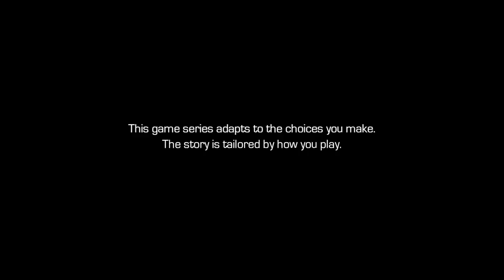Let's Play Guardians of the Galaxy (Telltale - Blind), Part 10: Mantis!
(More Than a Feeling, Part 1 of 4) Plus, Gamora vs. Nebula... to the death!

Marvel's Guardians of the Galaxy: The Telltale Series is a property of Marvel Entertainment, LLC., and Telltale, Inc. I do not own any of the rights to this game, nor any of the material within this video. Thank you and enjoy your st-I AM GROOT.